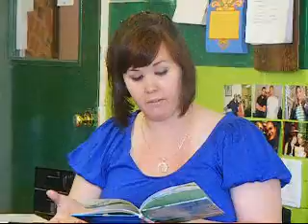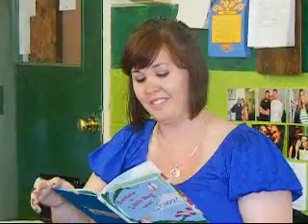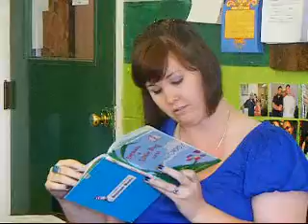Storytime With Miss Julia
ARCHIVES
Miss Julia reads a story to the PreSchool class.